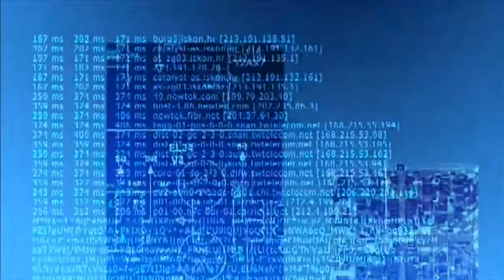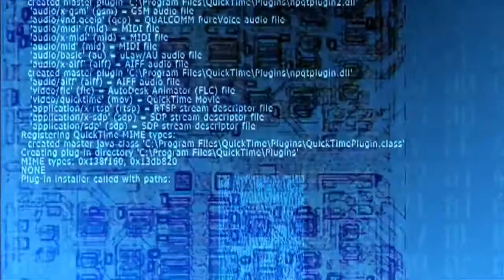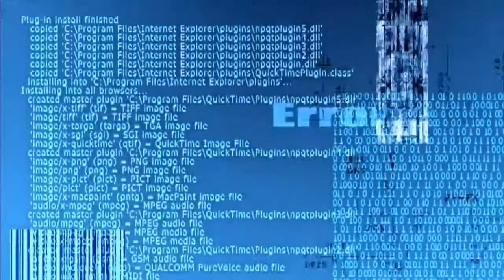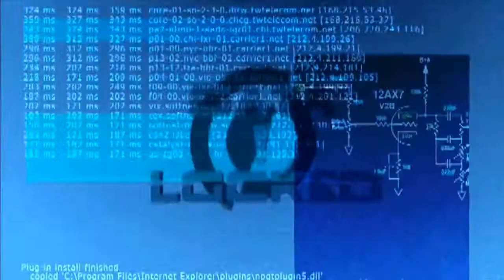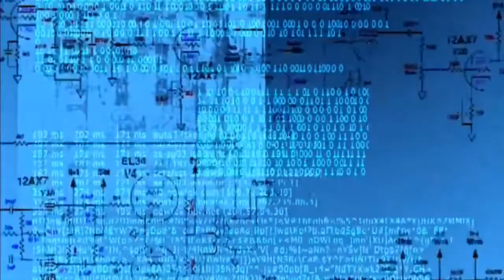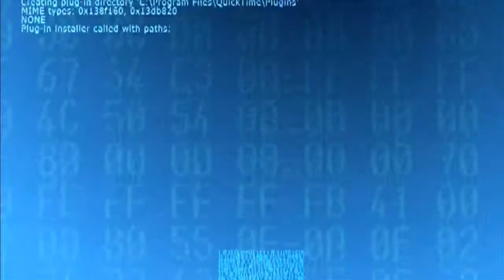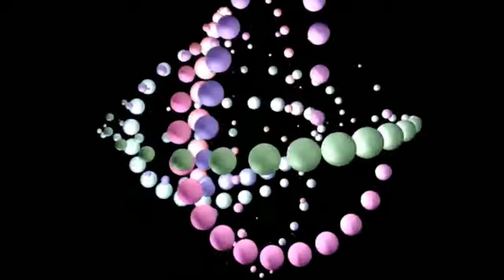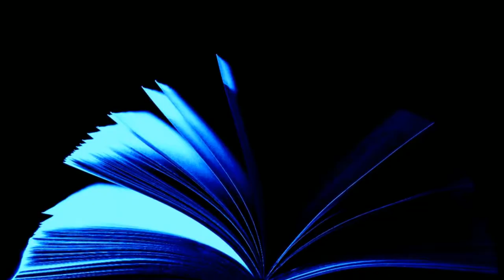Audiobook science fiction short. Missing Link by Frank Herbert